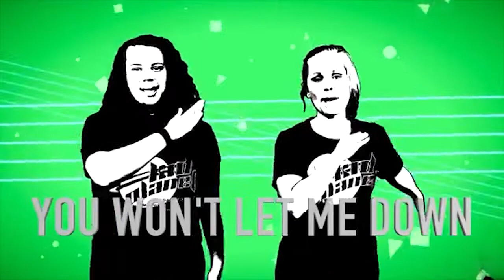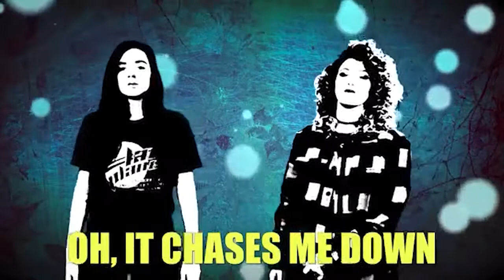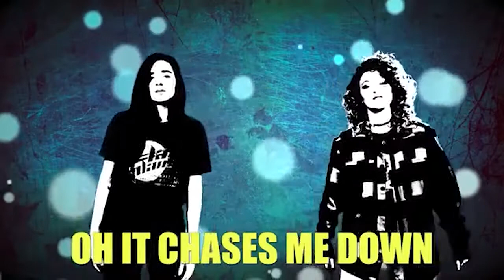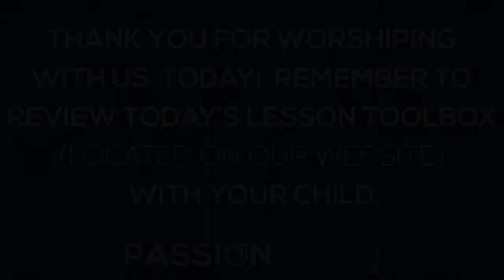PassionKidz Worship Service | May 9, 2021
This PassionKidz Worship Service will broadcast on Sunday, May 9, 2021, beginning at 11AM. For helpful resource, like memory verses and follow-up questions for today's lesson, download the Lesson Toolbox